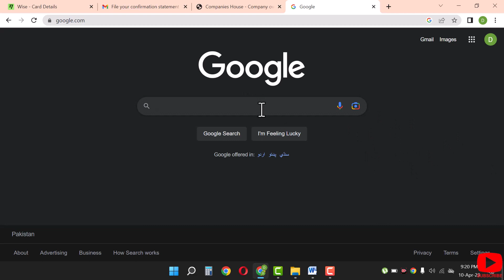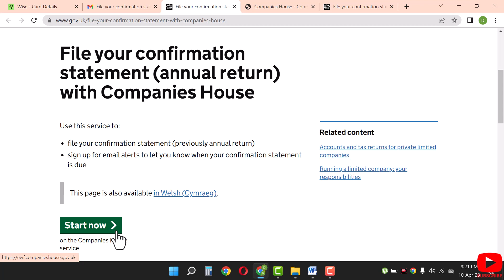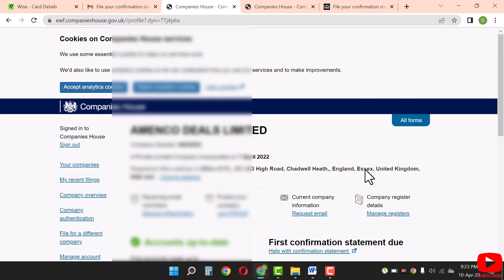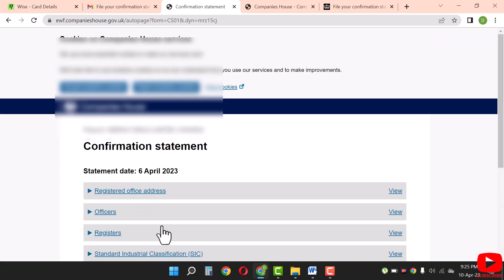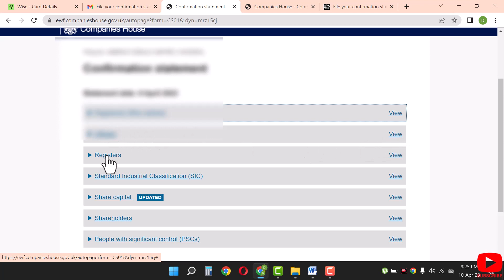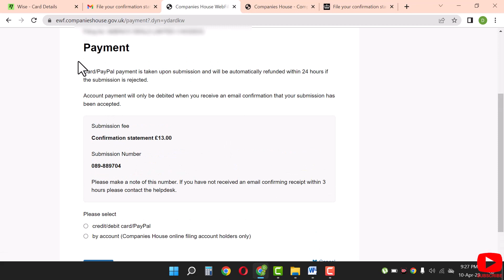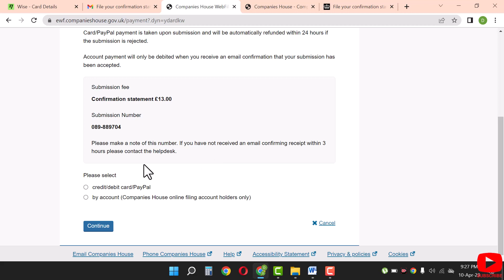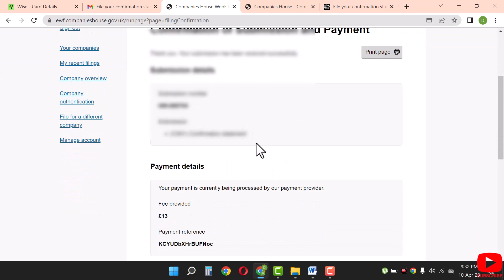How to file a Confirmation Statement For UK Company Step By Step Guide Urdu / Hindi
In this video, we learn about Confirmation Statement. Every company needs to file a confirmation statement (previously annual return) at least once a year to check and confirm that the details we hold for the company are correct.
How to file a Confirmation Statement For UK Company Step By Step Guide
Uk company confirmation statement file online from Pakistan

Please Like FB page and Join FB Group